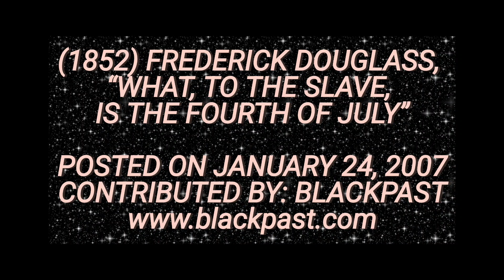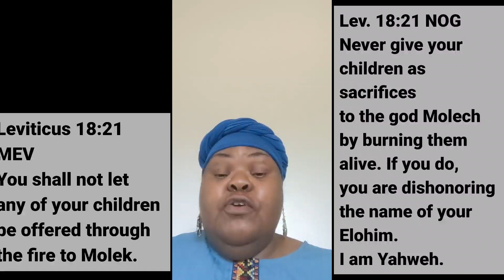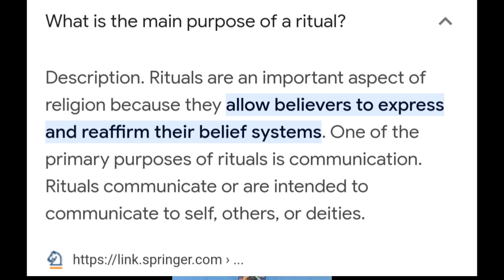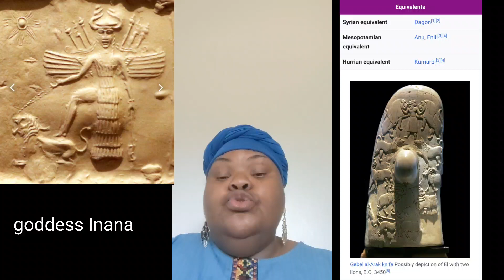There's great idolatry in the land.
Hello All! I'm a Spiritualist and a Naturalist. I'm a 3rd generation, matrilineal "See'er." I'm a humble messenger of the most High Yah.  I know my assignment. I was sent back here to be a Servant Leader, and help raise the vibrations within humanity.

This message is a forewarning. It's a spiritual alarm bell ringing.  The most High is gently letting us know, we MUST straighten up our act.